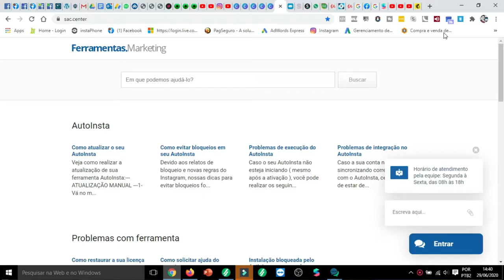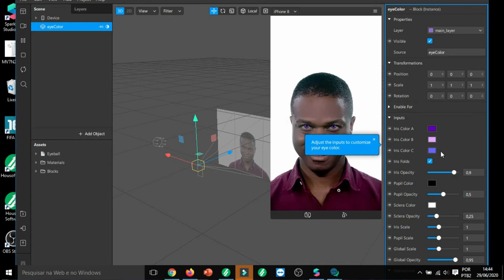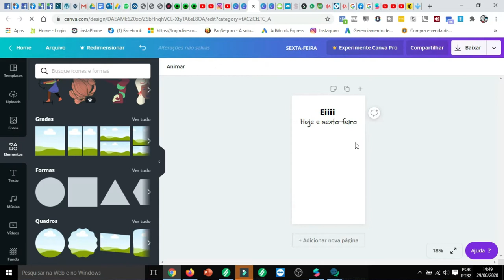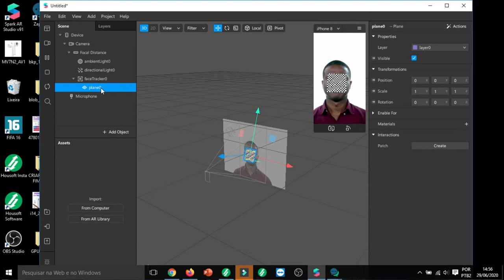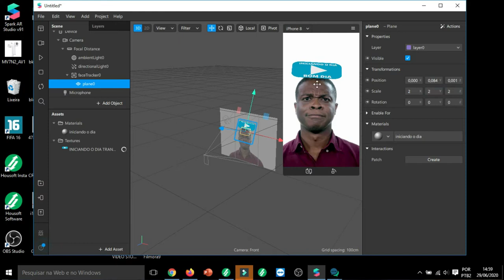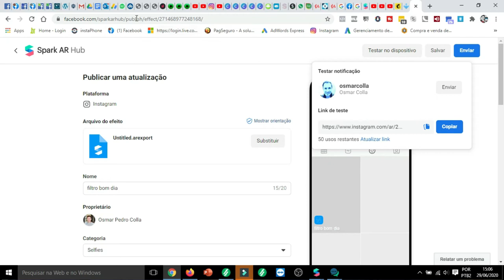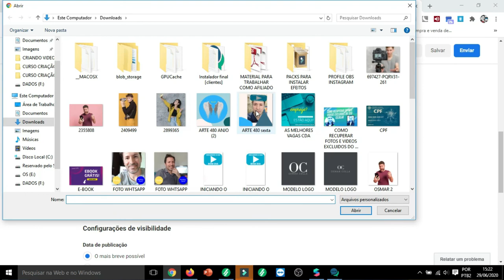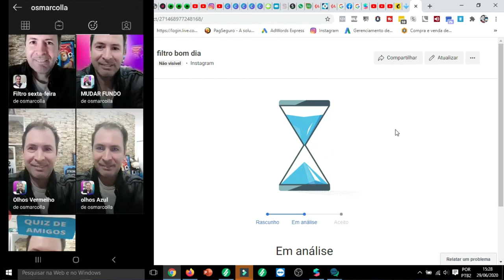COMO CRIAR SEU FILTRO PARA INSTAGRAM- PASSO A PASSO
Olá pessoal , vamos que vamooooo,, olha só no vídeo de hoje vou te mostrar como você também vai pode ter seu filtro no Instagram de forma simples. assista ai o vídeo e vamos juntos ,,, há não esquece de me seguir no Instagram.